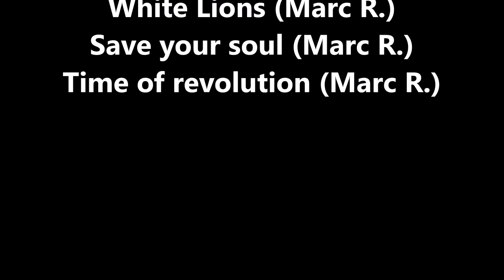THE WHITE LIONS - La Scène - Aix en Provence - 27/09/2019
Extraits du premier concert de THE WHITE LIONS à 3, lors de la scène ouverte de La Scène le 27 octobre 2019.
THE WHITE LIONS: Marc (chant/guitare), Maëlle (batterie), Stéphane S.B. Riot (basse)